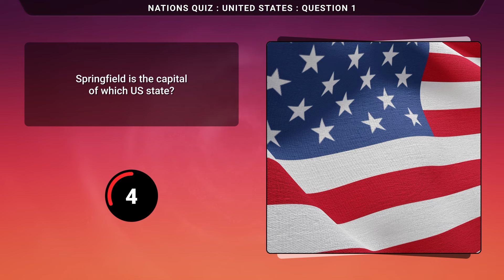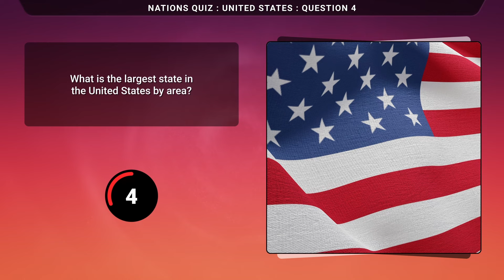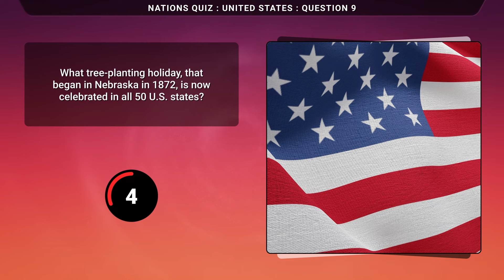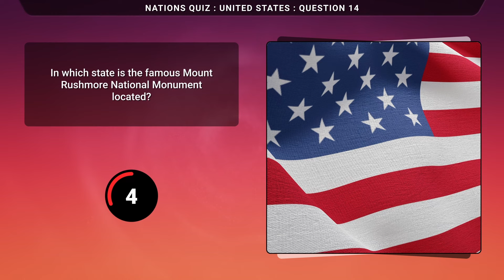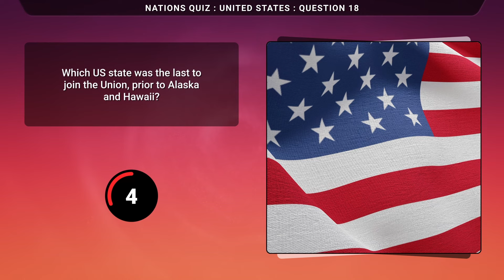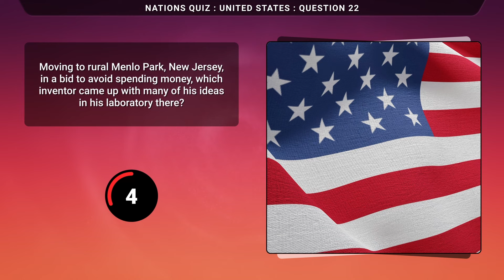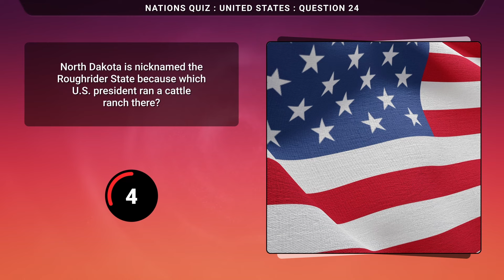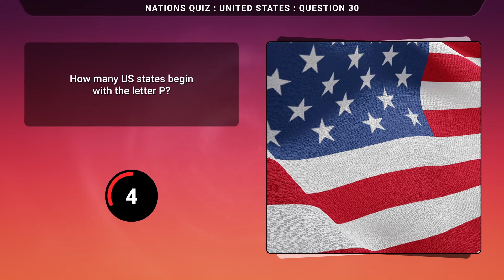Nations Quiz : USA General Knowledge Trivia Quiz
In this quiz, I have 30 questions all about the United States of America - the questions range from geography to history, politics to entertainment BUT they are NOT multiple choice questions and they are on the short 5 second timer, so you will have to think quick!

I'm considering making this a series - I have more sets of questions prepared for the UK, Canada and Australia, so far but let's see what you think of this one first...